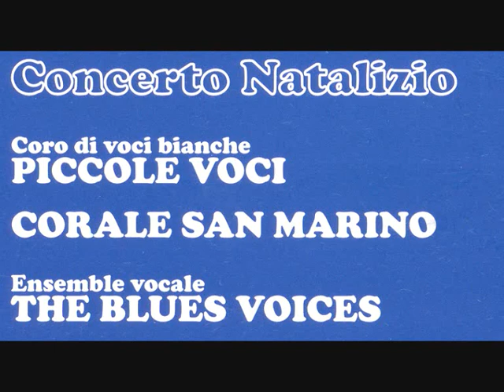piccole voci corale san marino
concerto Incanto di Natale San Marino Teatro Titano Le Piccole Voci della Corale cantano "a Natale puoi.." Dirige il M° Fausto Giacomini
contributo iniziativa Rotary 2070 per Microcredito a favore delle Donne indiane